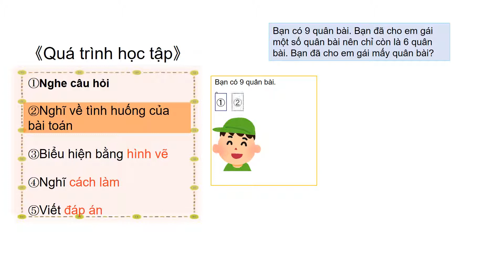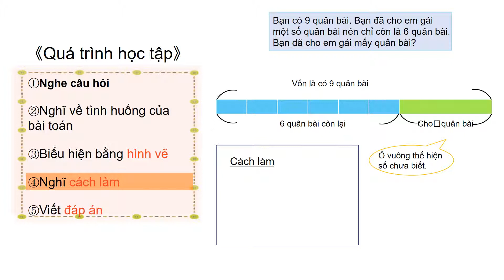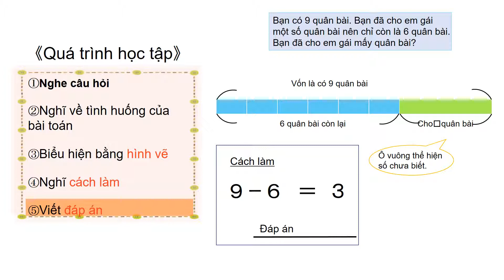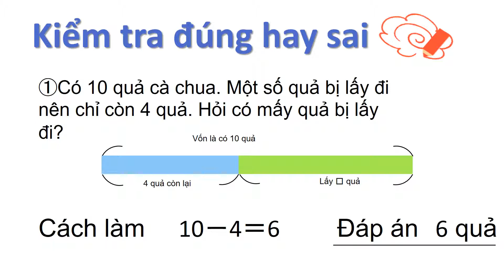小2＿たすのかなひくのかな（ベトナム語版）